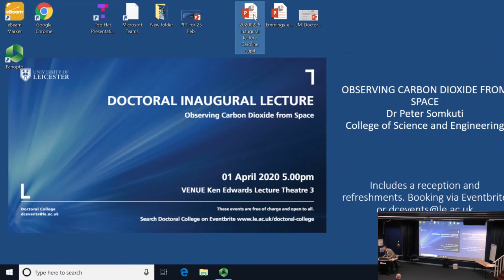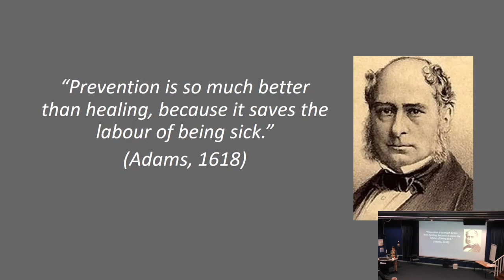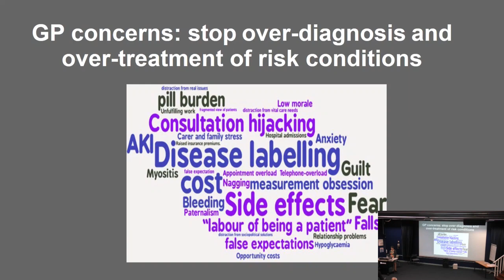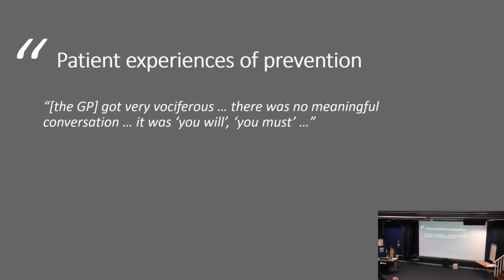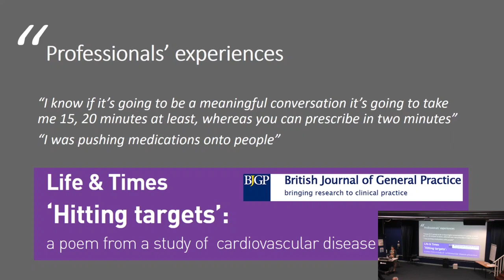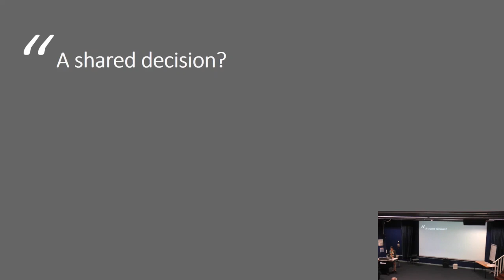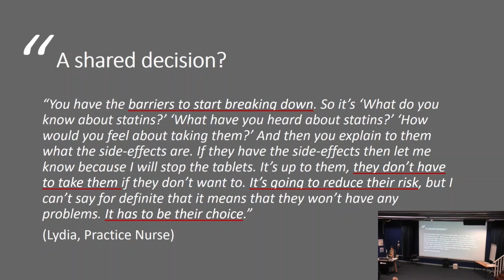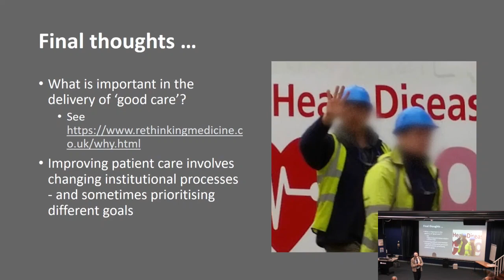The Doctoral Inaugural Lectures - Dr Caroline Culpit - February 2020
"Do I really need to take a statin?: a behind-the-scenes look at influences on GPs’ advice about cardiovascular disease prevention"

These Inaugural Lectures are where the very best of our research degree graduates get the chance to return and share their work.

The Doctoral College ensures that as a research student, supervisor, a researcher on a grant-funded research post or indeed, as a lecturer on your first academic post, you work in a well-supported, high quality research training environment.